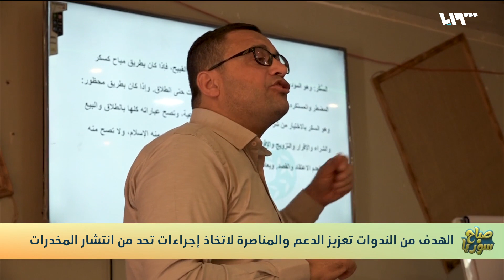منظمات إنسانية تنظم ندوات توعية في عفرين عن خطر انتشار المخدرات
لخلق واقعٍ جديدٍ من قوة الإرادة وتحت شعار "في فرصة لسا بكير" نظمتْ منظمةُ أصدقاءِ تميم الإنسانية في مدينة عفرين بريف حلب بالتعاون مع عددٍ من المنظمات ندواتِ توعيةٍ قانونيةٍ وصحيةٍ عن خطر انتشارِ المخدِرات بين الشبابِ وسُبلِ تعزيزِ الإجراءاتِ التي تكفل الحدَّ من توسع انتشارِها.

الندواتُ تخلَّلَتْها جلساتٌ متعددةٌ بهدف الدفعِ نحوَ تعزيزِ الدعمِ والمُناصرةِ لتطبيق إجراءاتٍ أكثرَ فعاليةً للحد من انتشار المخدِرات.